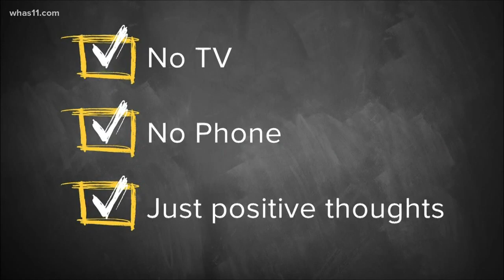Sleep doctor talks coronavirus pandemic dreaming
Researchers have tracked an increase of nightmares and dreaming by almost 40% since the global pandemic hit.